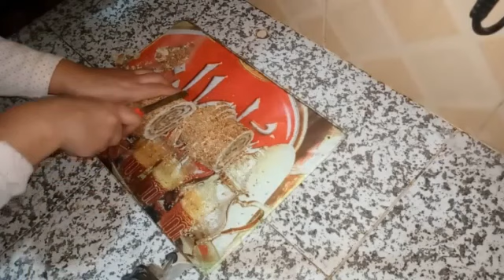فقاص بكاوكاو (الفول السوداني )والجلجلان ناجح مليون بالمئة بدون كسور والمداق خطير حربيه ومعتندميش